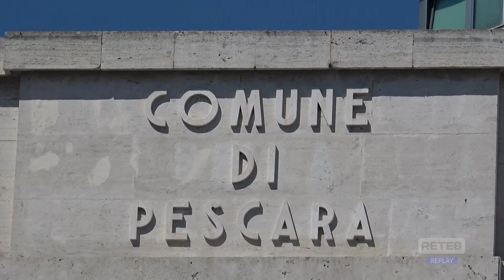Pescara – Movida e rumori, chi paga le novità del Piano?